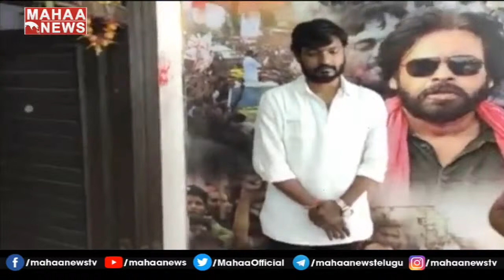వకీల్ సాబ్ కోసం పూజలు.. నెల్లూరు హనుమాన్ గుడిలో కేతం రెడ్డి పూజ | MAHAA NEWS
వకీల్ సాబ్ కోసం పూజలు.. కేతం రెడ్డి ఆధ్వర్యంలో నెల్లూరు హనుమాన్ గుడిలో పూజ | MAHAA NEWS